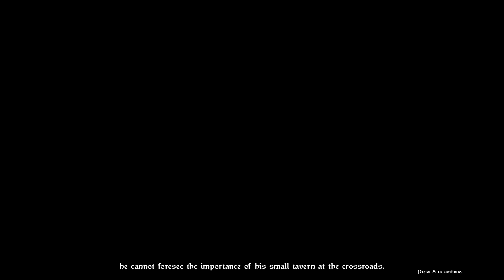Let's Play: Crossroads Inn: A Fantasy Tavern Sim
Some substantial interface issues stand in the way of enjoyment of this sim

To see the game's profile page and eventual review check out